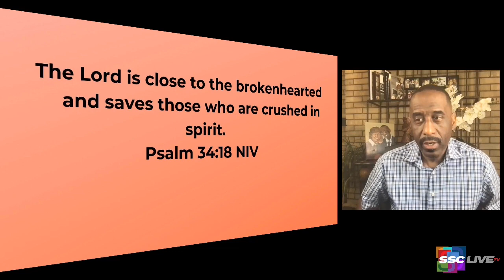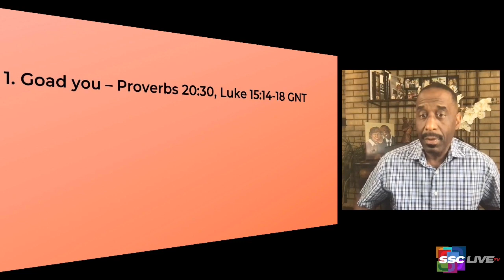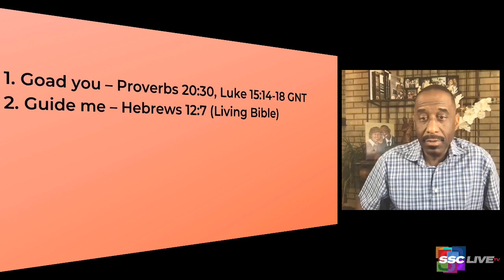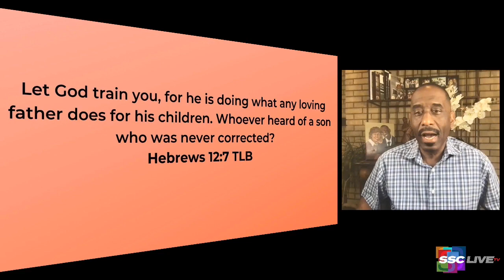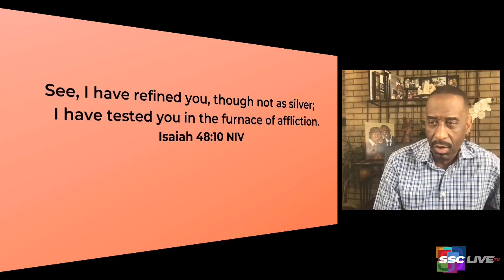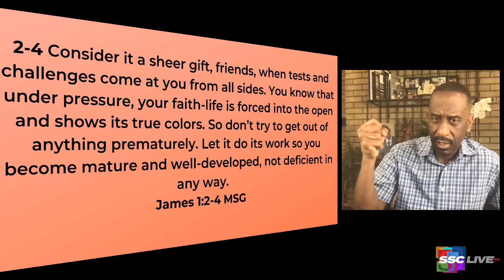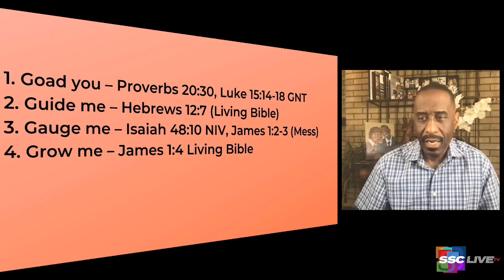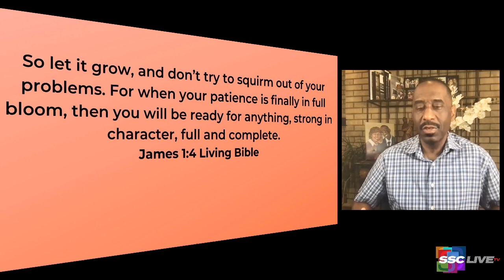Making Sense Out of Life’s Nonsense - Powerful Points to Ponder - November 17, 2021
The holiday season brings with it many emotions. As we prepare to give thanks, let's look back at Rev. Cosby's Powerful Points around the question why in "Making Sense Out of Life's Nonsense".

Suffering and pain seem ready to consume us. In this week's devotionals Rev. Dr. Kevin W. Cosby guides us through a Biblical study of the question, "Why?"